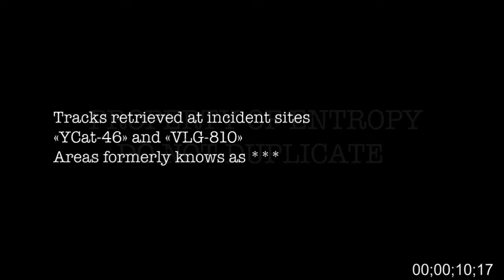ENTROPY - Liquid O'Jazzy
ENTROPY First EP - Third Track - Liquid O'Jazzy -

Liquid O'Jazzy est le troisième morceau de l'EP d'ENTROPY
Pour plus d'infos sur la création, l'histoire (artwork) et l'enregistrement de ce morceau.

Vayne - Rythmic & Lead Guitar / Synth / Bass / Mixing Mastering
Deir - Rythmic & Lead Guitar / Bass
Sloth - Drums
Eddie - Pict & Clean Guitar Solo

Liquid O'Jazzy is the third track of EP of the band ENTROPY
For more about the creation, the story (artwork) and the reccording process of this track